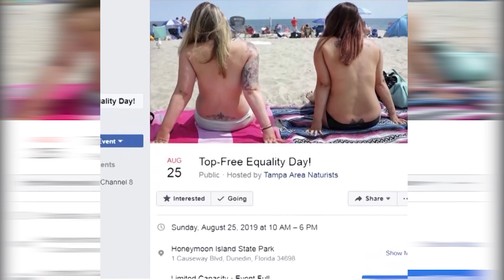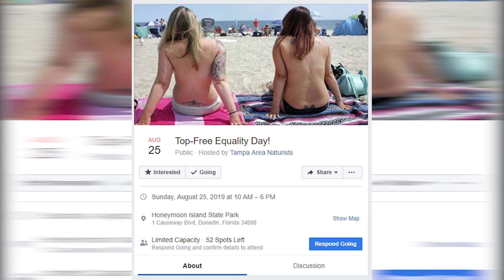Topless event set for Honeymoon Island State Park